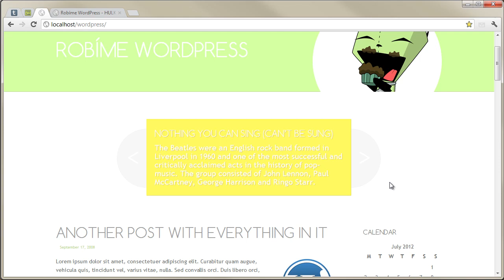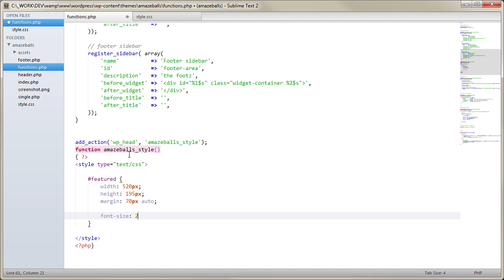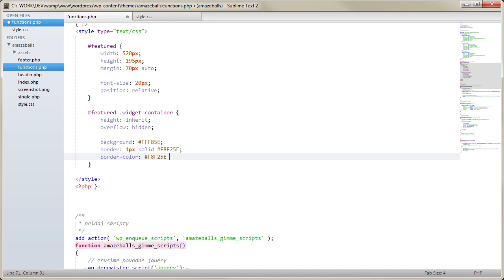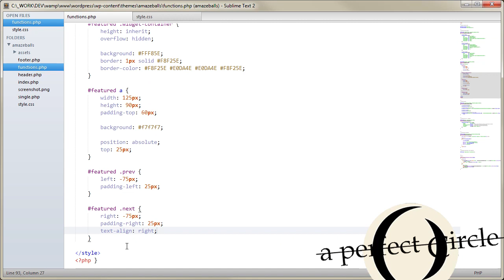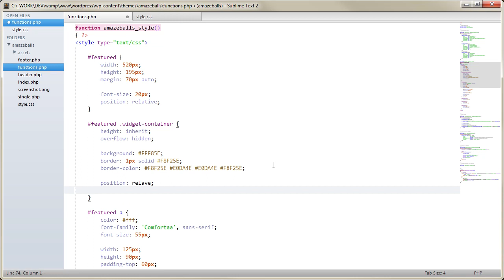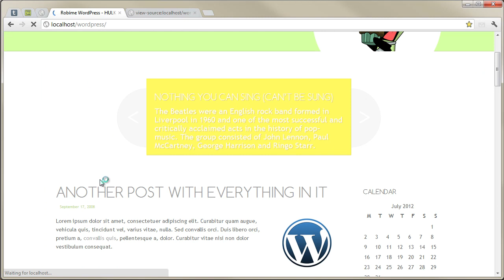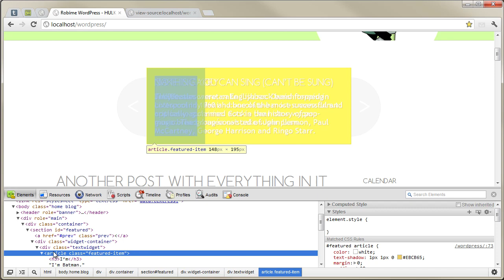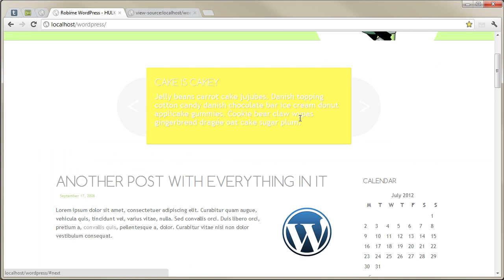Robíme WordPress #5.5 - Bonusová CSS epizóda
Zoberieme featured content slider z minulej epizódy a obalíme ho do CSS. A ukážeme si, ako použiť WordPress wp_head na pridanie CSS štýlov priamo do hlavičky HTML dokumentu.

Hudba od Le Troubadour de Saint Alizee Sťahujte, kým rozdávajú!
out these cool WordPress plugins! - CodeRevolution.